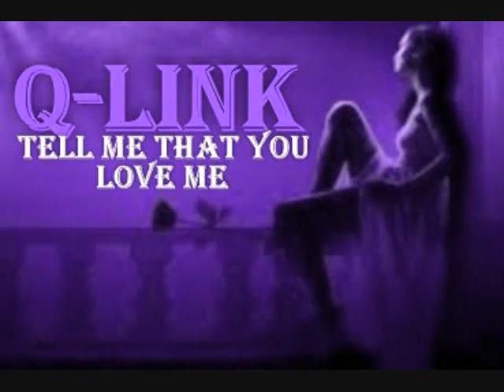Q-LINK - TELL ME THAT YOU LOVE ME -[LATIN FREESTYLE]